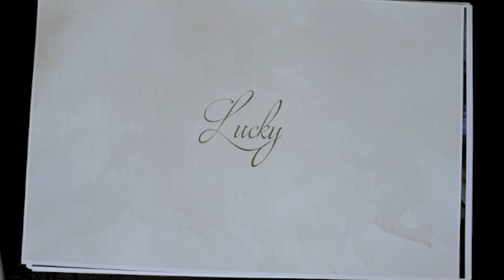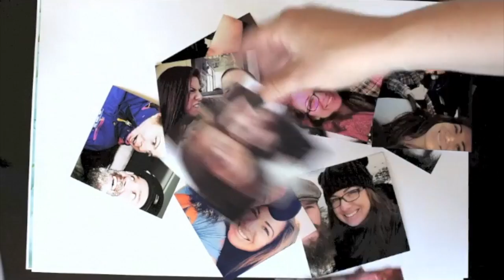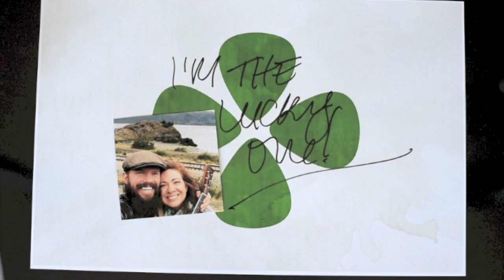Liam Kyle Cahill - Four Leaf Clover (Official Video)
Think of this as a preview for what's in store for you when you decide to pre-order BOTH of my new albums on Indiegogo!